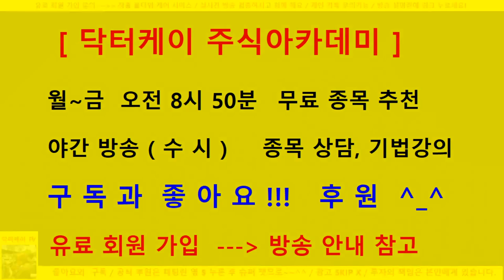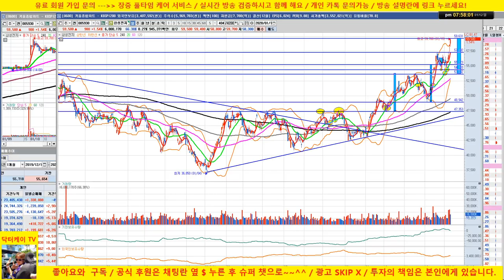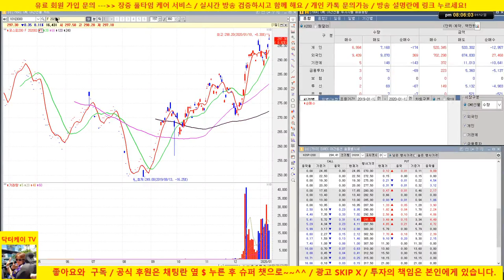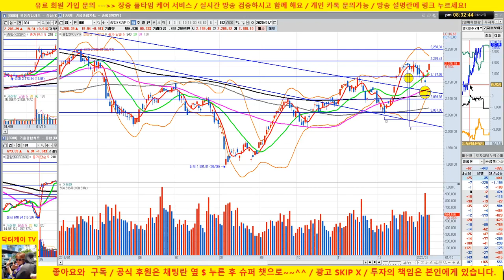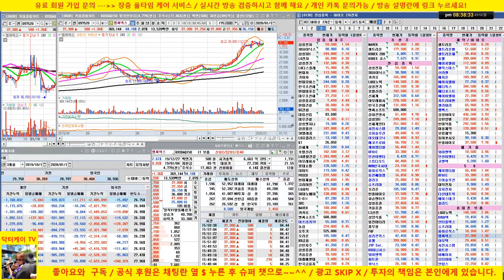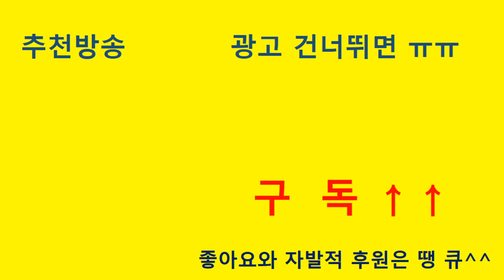[주식 생방송] 매수 매도 팁 1~5 /200112/닥터케이 주식아카데미/주식고수의 주식강의/무료 추천주 & 종목상담